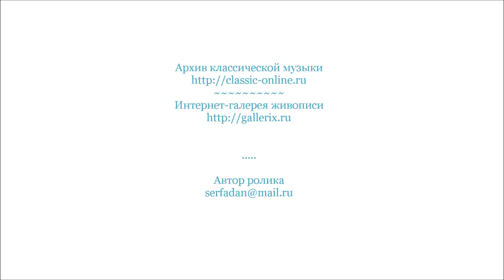(1.7.) Ave Maria. Бах-Гуно. Закарян.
Слайд-видеоролик.
"Мадонна с младенцем", Мастерская Бернардино Луини (1480/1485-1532), Италия,  Возрождение; Британская Национальная галерея, Лондон.
"Ave Maria", Ш.Гуно (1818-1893), исполняет Лусине Закарян, сопрано  (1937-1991).